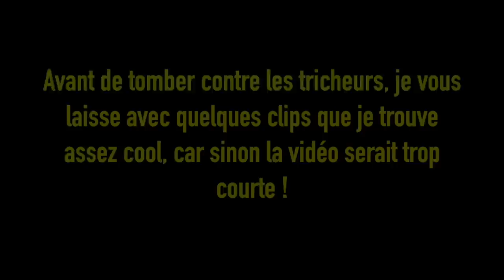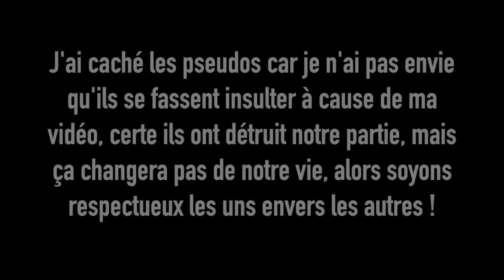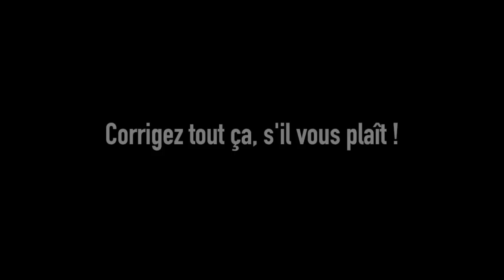On a joué contre des TRICHEURS ! - Rainbow Six Siege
On est récemment tombé contre des tricheurs sur le jeu ! En gros ils nous ont empêché de jouer en détruisant la partie, je sais pas comment ils font et ça m'intéresse pas de le savoir, mais c'est vraiment pénible de pas pouvoir jouer en paix ! Ça fait 4 mois qu'on se fait boot, et c'est vraiment long là ! Ubisoft venez-nous en aide, j'vous assez que c'est injouable, on est même obligé d'abandonner, vous avez la preuve sous les yeux !
Les tricheurs, les hackers, les glitcheurs, franchement il serait temps de vous réveiller et de vous entrainer si vous avez envie de gagner, à quoi ça sert de tricher ? Vous rendez le jeu détestables, et tout ça par votre faute !

🔔 Pour ne louper rater aucunes vidéos, active cette belle cloche !  🔔

📣 Les notifications bug dés fois, vérifiez que vous ne les avez pas activé en "occasionnellement" 📣

➡️SNAPCHAT 👻: banouyoutube

✅ Information qui peuvent vous aider !✅

🎮 Ma sensibilité en jeu (R6S) : Horizontale 100 - Verticale 33 - Viseur 33🎮

🇫🇷Je suis français🇫🇷

🕹️Je joue sur Playstation4 (Je n'ai pas d'autres consoles ou de PC)🕹️

🔹J'essaye de répondre aux plus de commentaires possible, je trouve que c'est important de garder un contact ensemble, et surtout ça me fait hyper plaisir de vous répondre ! Depuis la création de ma chaîne YouTube je m'éclate énormément, c'est vraiment un plaisir de vous faire des vidéos ! J'espère que le contenu vous plaît, qu'on puisse faire route ensemble, le plus longtemps possible !🔹

🔹Une question qui m'est posée assez fréquemment c'est comment faire pour m'avoir en amis sur le PSN  ? Malheureusement c'est impossible car je n'ai plus de place dans ma liste d'amis.🔹